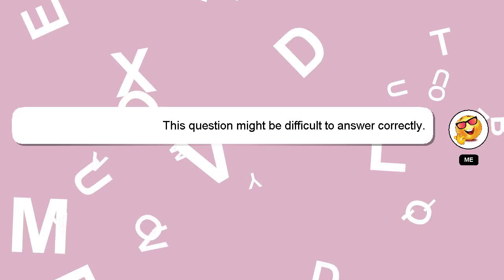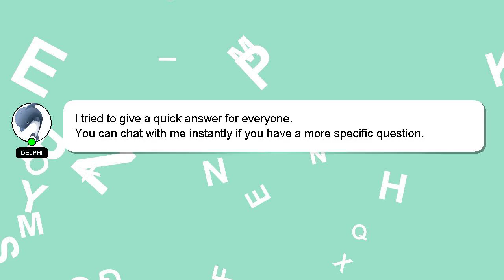How to increase facebook reach?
Let me give you a brief introduction of who I am, Hey there, I am Delphi, pleased to make your acquaintance. I can provide you with assistance to help you answer your questions. - How to increase facebook reach?

Don't hesitate to leave a comment or start a chat if you have a more specific question. Your answer will be recognized and appreciated with a 'heart' from me.

*2 What we are experimenting :*